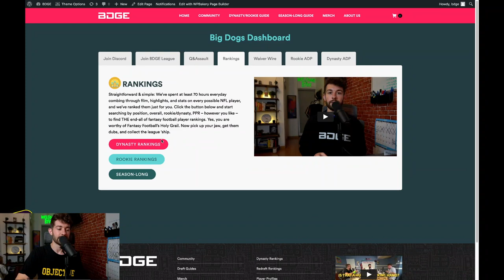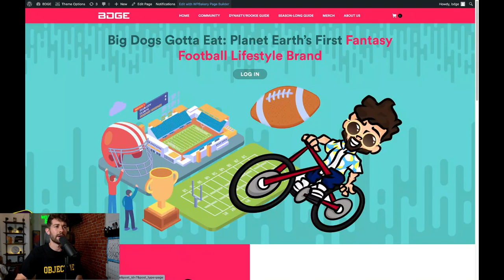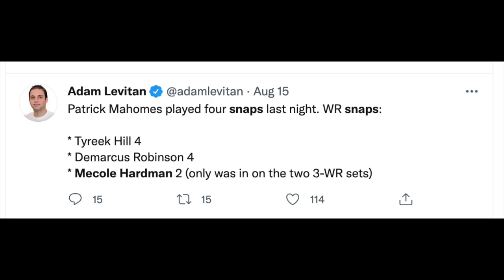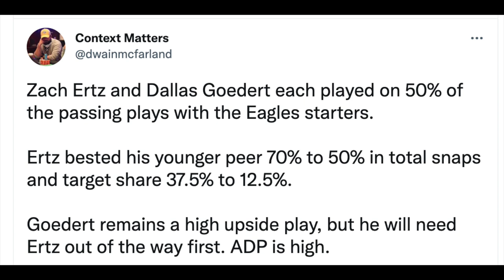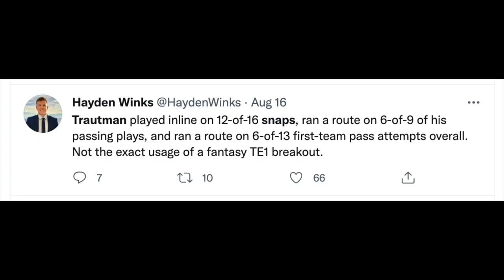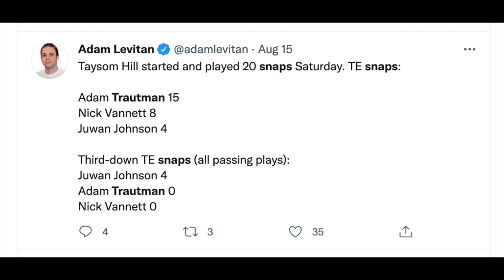5 WRs You NEED To STOP Drafting ASAP in 2021 Fantasy Football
5 Wide Receivers You NEED To STOP Drafting ASAP in 2021 Fantasy Football

0:00 - Mecole Hardman
6:35 - Laviska Shenault
6:36 - D.J. Chark
8:50 - Dallas Goedert
9:50 - Mike Gesicki
10:45 - Adam Trautman